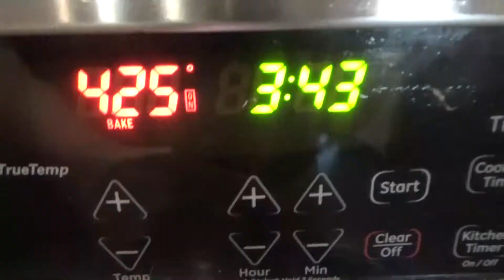Sweet & Spicy Gluten Free Asian Chicken Wings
I hope my new Sweet & Spicy Asian Chicken wings aren't too spicy for everyone.  As usual they are gluten free and easy to make.